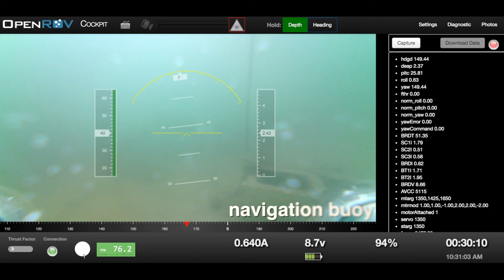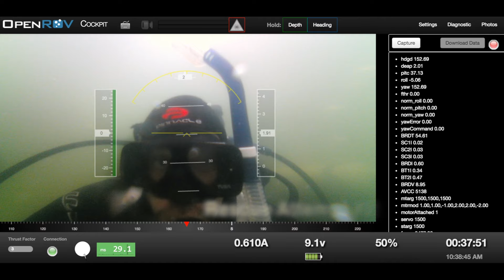OpenROV Pilot Training and Diver Monitoring Test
This is the first open water dive with our OpenROV v2.8, shot at "Ditch 5," a local SCUBA training lake with navigation courses and sunken objects. Navigating these obstacles safely proved to be a challenge, with two rescues needed by divers and several encounters with the soft silt bottom.